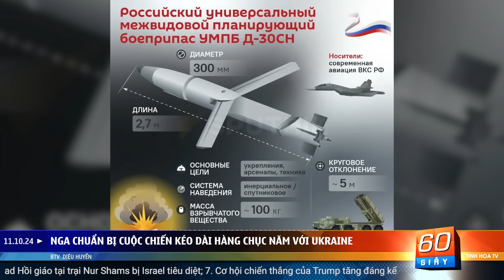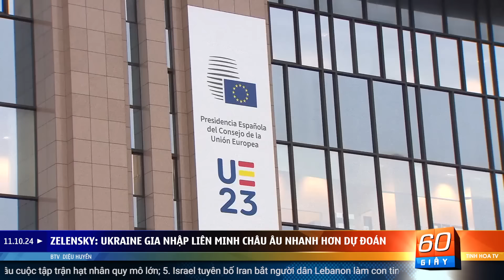Nga chuẩn bị cuộc chiến kéo dài hàng chục năm với Ukraine | 60 Giây Tinh Hoa TV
00:00 Giới thiệu
01:00 Nga chuẩn bị cuộc chiến kéo dài hàng chục năm với Ukraine
04:37 Tổng thống Serbia lên án hành động gây hấn của Nga
05:56 Zelensky: Ukraine gia nhập liên minh châu  u nhanh hơn dự đoán
07:09 NATO sẽ bắt đầu cuộc tập trận hạt nhân quy mô lớn
08:33 Israel tuyên bố Iran bắt người dân Lebanon làm con tin
09:51 Lãnh đạo Jihad Hồi giáo tại trại Nur Shams bị Israel tiêu diệt
11:13 Cơ hội chiến thắng của Trump tăng đáng kể trong 48 giờ qua
12:36 Ông Trump và tổng thống Biden phản bác về cách ứng phó bão